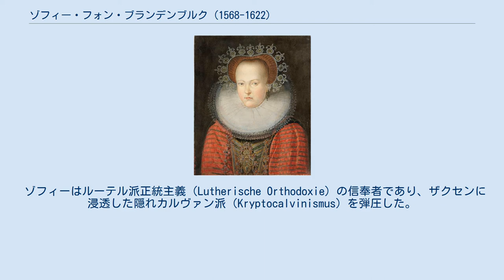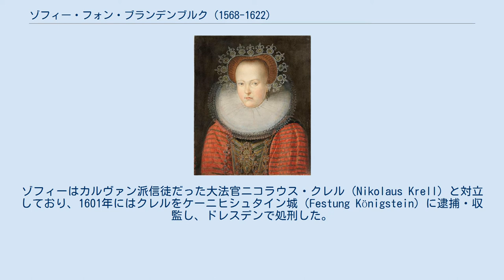ゾフィー・フォン・ブランデンブルク (1568-1622)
ゾフィー・フォン・ブランデンブルク（ドイツ語: Sophie von Brandenburg, 1568年6月6日 - 1622年12月7日）は、ドイツのブランデンブルク選帝侯家の公女で、ザクセン選帝侯クリスティアン1世の妻。
 ブランデンブルク選帝侯ヨハン・ゲオルクとその2番目の妻で同族のアンスバッハ＝クルムバッハ辺境伯ゲオルクの娘であるザビーナの間の3女として生まれた。
 1582年4月25日、ザクセン選帝侯クリスティアン1世と結婚した。
夫が1591年に31歳で死去すると、ザクセン＝ヴァイマル公フリードリヒ・ヴィルヘルム1世と共に幼い長男クリスティアン2世の摂政を務めた。
 ゾフィーはルーテル派正統主義（Lutherische Orthodoxie）の信奉者であり、ザクセンに浸透した隠れカルヴァン派（Kryptocalvinismus）を弾圧した。
ゾフィーはカルヴァン派信徒だった大法官ニコラウス・クレル（Nikolaus Krell）と対立しており、1601年にはクレルをケーニヒシュタイン城（Festung Königstein）に逮捕・収監し、ドレスデンで処刑した。
正統ルター派の信者達は、ゾフィーを旧約聖書の「ユディト記」に出てくる敬虔な寡婦ユディトになぞらえ、「ザクセンのユディト（Judith von Sachsen）」と褒め称えた。
 ゾフィーは未亡人となって以後、ドレスデンの隠居所およびコルディーツ城に住んだ。
彼女は1616年にゾフィー・ドゥカート金貨（Sophiendukat）を発行したほか、ドレスデンの旧フランチェスコ会教会も彼女に因んでゾフィー教会（Sophienkirche）と改称した。
またドレスデン市街の公爵夫人公園（Der Herzogin Garten）も、ゾフィーに名を因んだものである。